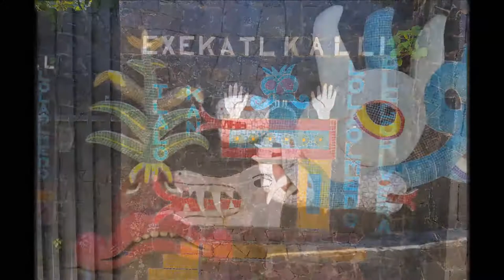08-08-2017 - Clavado - Capilla de la Paz - Mural Diego Rivera - Paseo por la Ciudad